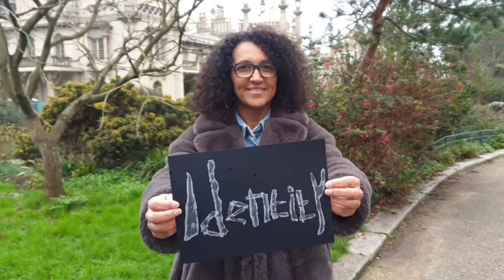Identity Sam Adams 1/7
Sam Adams talks about issues which impact us all as part of a series of engaging short talks created with the BHCC LGBTQ Workers Forum for LGBTQ History Month 2021. Sam talks about Identity, Intersectionality, privilege, being real, resilience, responsibility & self awareness. Talking from an authentic & personal perspective, sharing insight, knowledge and experience with the aim of supporting people looking for deeper understanding of what can feel like complex issues.
Upbeat & positive,  life-coach Sam's suggestion is it 'Starts with you'.